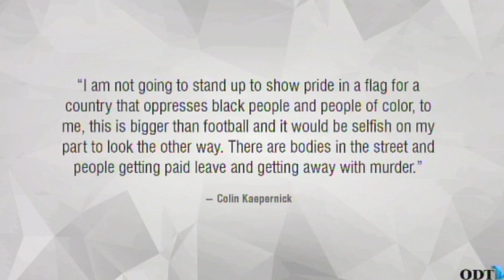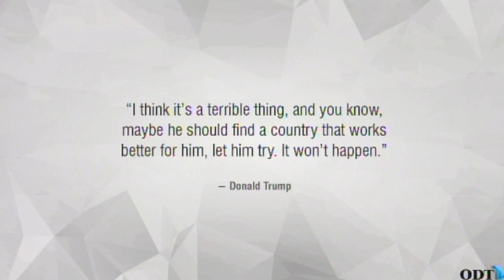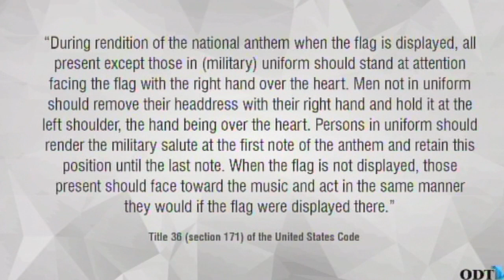American Footballer exercises right to free speech and gets abused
In America it is enshrined in law that you must stand and pay your respects to the American flag when the national anthem is played.
Colin Kaepernick, who plays football for the San Francisco 49ers, decided not to stand when it played during a pre-season game. He was using this as a protest in support of Black Lives Matter.
People, like Donald Trump, are now telling him to “find another country” - which is weird, because the in US they hold up freedom of expression and speech as one of the cornerstones of their society.
Pat Brittenden and Dene MacKenzie look at this event trying to figure out why Americans address their flag like they are in a cult.